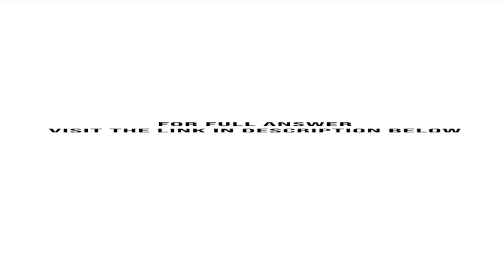Big Blue University has a fiscal year that ends on June 30. The 2019 summer session of the univer...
Big Blue University has a fiscal year that ends on June 30. The 2019 summer session of the university runs from June 9 through July 28. Total tuition paid by students for the summer session amounted to $168,000.Required:a. How much revenue should be ...